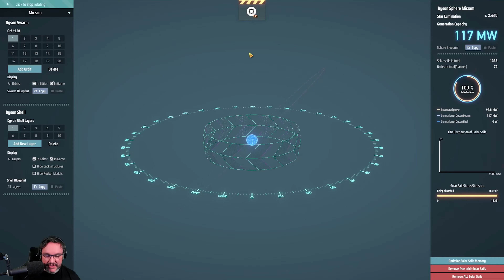Dyson Sphere Program Multiplayer [107] Let's Play deutsch german gameplay